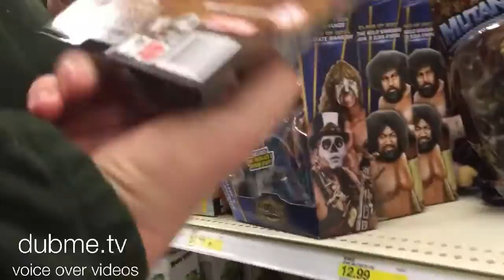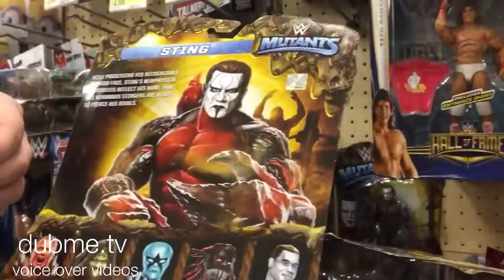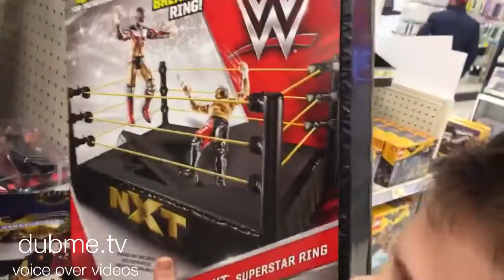Target WWE Toy Hunt! 1/14/17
Finally Target restocked their shelves!!